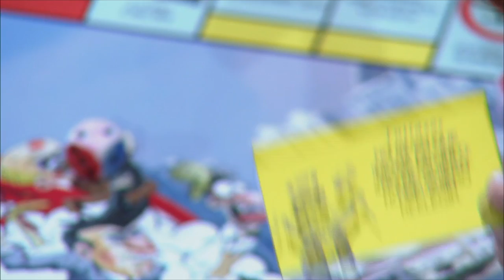LOCOPOLIO CON JUAN JOVANÉ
El profesor Jované jugó Locopolio en el SPC. ¡Mira la ficha que escogió!